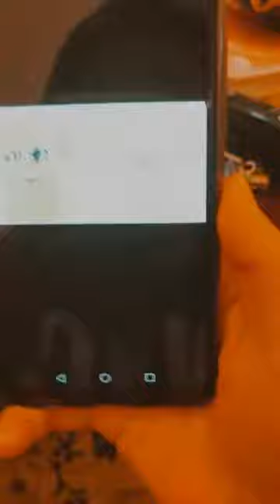Wani Kayrie IG Live 30-12-19